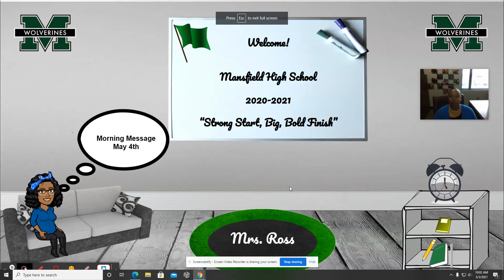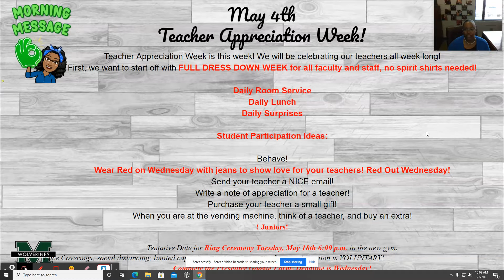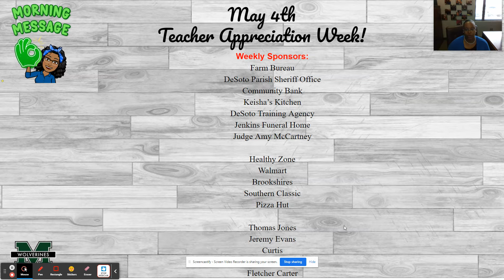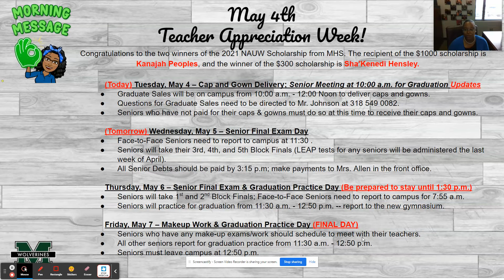Community Sponsors, Senior Scholarships, and Senior Meeting Today!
Tuesday, May 4th Morning Message